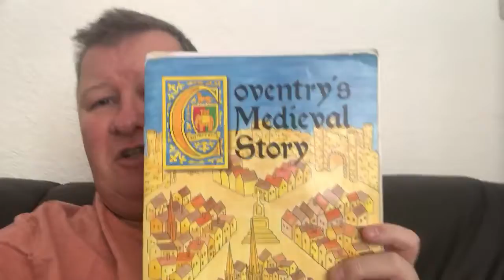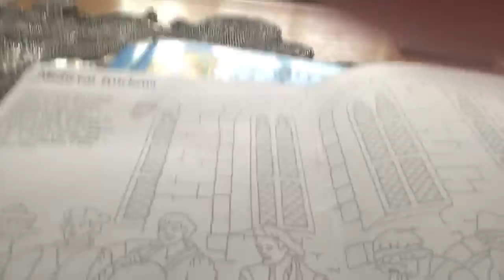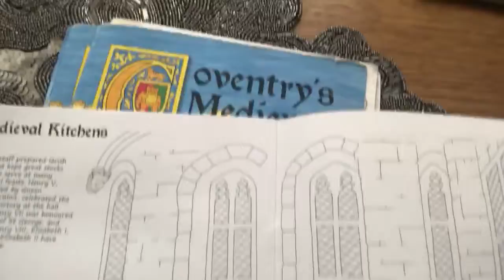King Henry V Battle of Agincourt St Marys Guildhall Coventry Sitting Rooms of Culture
With my Tour Guide business around Medieval and Tudor Coventry having gone for a while I was looking at how could we still share our passion of our city with people and we came up with resurrecting our Deep FACT Friar Cultural Did you Know or On This Day in History

Today I’ve only gone and discover that King Henry V and his wife Catherine of Valois visited Coventry on 21st March 1420 and visited St Marys Guildhall

I’ve picked up my St Marys Guildhall Coventry colouring book and only discovered that they had a celebratory feast at St Marys Guildhall following the success of Agincourt.

The St Marys Guildhall is currently undergoing restoration work and the very kitchens this meal was prepared in will
Once again be open to the public in 2021.

What a cultural discovery